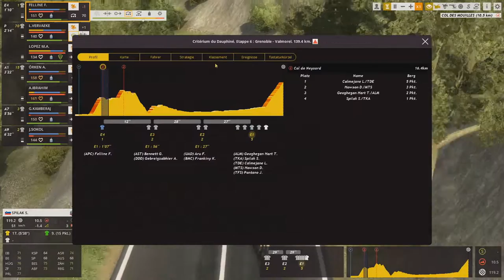Pro Cycling Manager 2018: Critérium du Dauphiné (6/8) | Saison 2, Folge 102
Dieses Let's Play ist als Fortsetzung der Let's Plays zum Pro Cycling Manager 2016 & 2017 und zur 1. Saison vom PCM 2018 gedacht.
Name: Pro Cycling Manager 2018
Entwickler: Cyanide
Publisher/Herausbringer: BigBen Interactive
Veröffentlichung: 28. Juni 2018
und auf Steam: